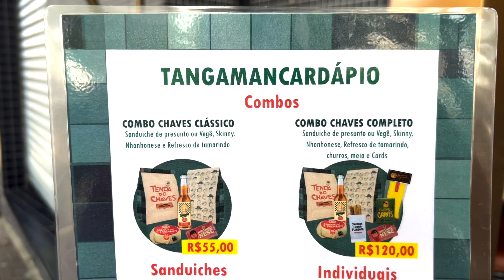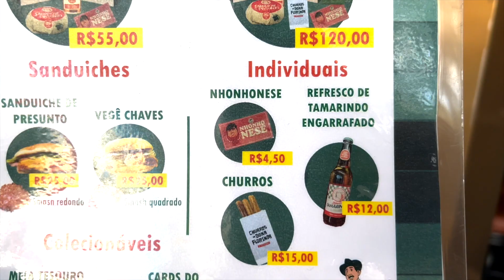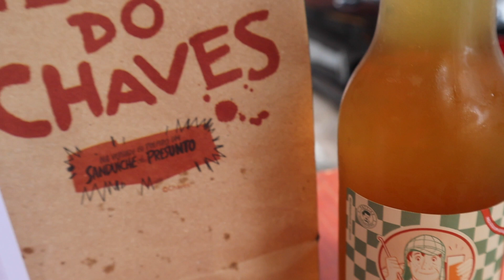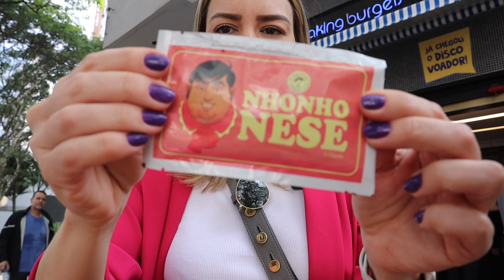EXPERIMENTEI O LANCHE DE PRESUNTO DO CHAVES | DEB VISITA | Go Deb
Neste vídeo visitei a loja do Patties na rua dos Pinheiros e experimentei o lanche desenvolvido especialmente em homenagem a série do Chaves. Tem hambúrguer de presunto, churros e refresco de tamarindo.

O Deb Visita é um quadro do canal onde compartilho minhas experiências gastronômicas em diversos restaurantes pelo Brasil e pelo mundo.

Patties - Rua dos Pinheiros, 476